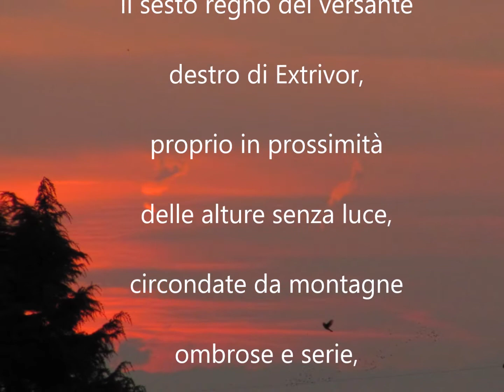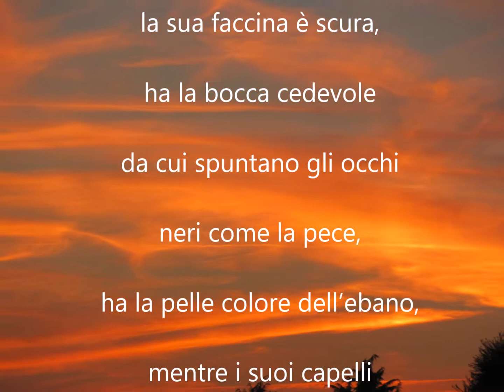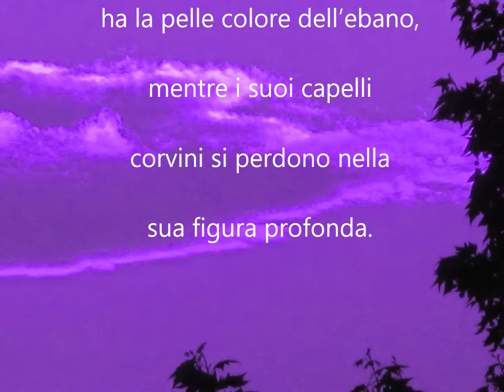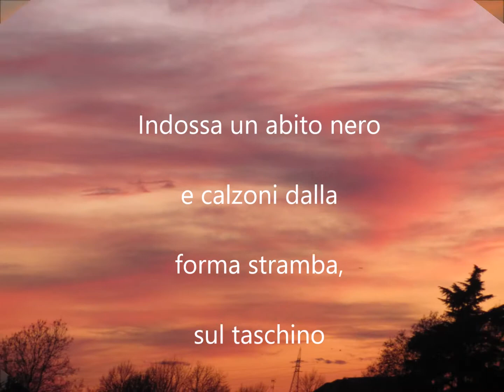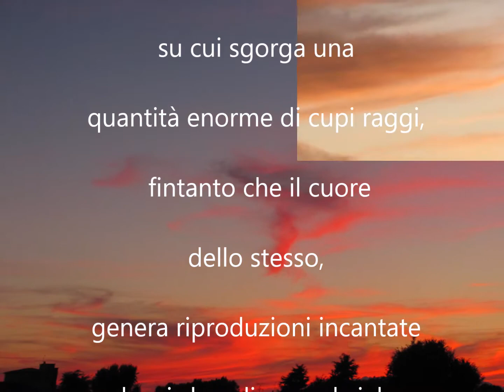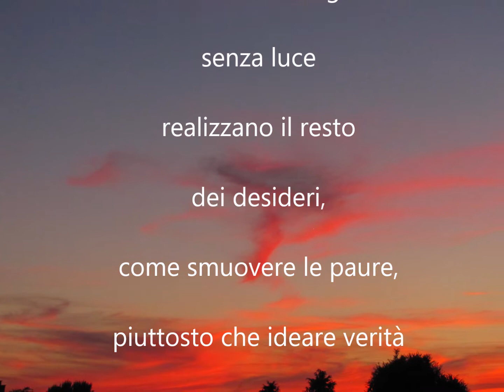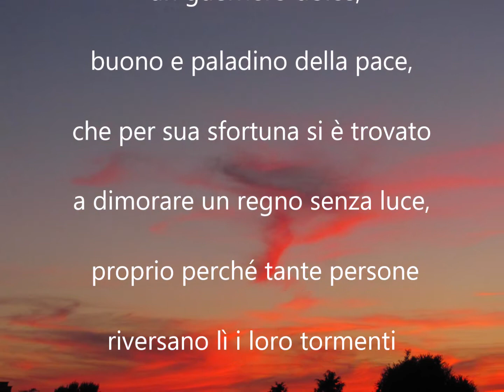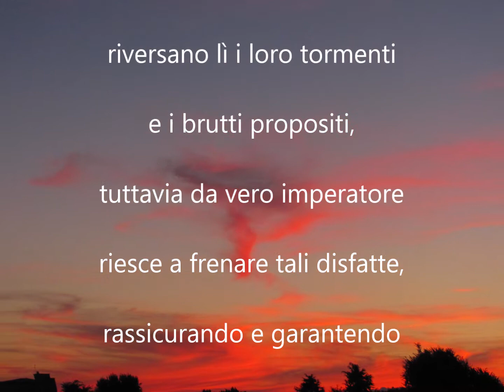FAVOLA EXTRIVOR SESTO REGNO LATOSCUROLANDIA🖤💫🖤💫"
FAVOLA EXTRIVOR SESTO REGNO LATOSCUROLANDIA🖤💫🖤💫" Ciao bambini la favola EXTRIVOR Fantimagno presenta il SESTO regno LATOSCUROLANDIA🖤💫🖤💫"  Ciao bambini la favola EXTRIVOR Fantimagno presenta il SESTO regno LATOSCUROLANDIA🖤💫🖤💫"

CIAO BAMBINI 🖤💫🖤💫  🖤💫🖤💫🖤💫🖤💫
Ecco il sesto regno del pianeta Extrivor situato nel
versante dell’emisfero destro del globo. LATOSCUROLANDIA
CHE HA COME IMPERATORE LAXUR. Il sesto regno del
versante destro di Extrivor, proprio in prossimità delle alture
senza luce, circondate da montagne ombrose e serie,
si espone il regno di Latoscurolandia governata
dall’imperatore Laxur. E’ temuto da tutti i Latoscurandesi
 poiché è misterioso e cupo nell’arte della sorpresa,
un personaggio curioso a vedersi, la sua faccina è scura,
ha la bocca cedevole da cui spuntano gli occhi neri
come la pece, ha la pelle colore dell’ebano, mentre i suoi
capelli corvini si perdono nella sua figura profonda.
Indossa un abito nero e calzoni dalla forma stramba,
sul taschino del doppiopetto, si posa uno stemma in
 cui è inciso il nome del suo distinto casato
 “Laxur di Latoscurolandia”, ai piedi calza stivaletti neri.
Fintanto che il suo bavero rialzato figura una massa a
forma di ventaglio color fosco, tiene in mano un
elegante scettro dai poteri prodigiosi, che espande
fasci luminosi neri corvini.  Pensate bambini che
l’imperatore Laxur il più delle volte riesce a imporsi
al suo lato oscuro, affinché vi sia luce anche nel
suo territorio, dove svela segreti zuccherosi e dolci
sorprese. Ebbene nella reggia Latoscurolandiaword
sull’eden posto al suo centro c’è un LEXO, una scultura
a più punte su cui sgorga una quantità enorme di cupi
raggi, fintanto che il cuore dello stesso, genera
riproduzioni incantate che si sbrogliano nel cielo,
dove rilascia una luce in grado di dipanare tutti
gli avvenimenti inaspettati e generare armonia.
Mentre attorno al maniero ci sono fortilizi singolari,
circondati da giardini inaccessibili e misteriosi, che
grazie ai prodigi dell’imperatore Laxur ha la capacità
di regalare a chiunque lo richieda di vedere il suo
lato oscuro, per renderlo innocuo. Invece le montagne
senza luce realizzano il resto dei desideri, come
smuovere le paure, piuttosto che ideare verità
impensate di giocosità, concedendo al regno quella
parte luminosa e felice che ogni tanto si oscura.
In realtà l’imperatore Laxur è mosso dalle più nobili
intenzioni è solo la parvenza che inganna, lui è
davvero buono, sebbene la sua dimora sia oscura
e sprovvista di fenditure, laggiù e in fondo alla
stessa, si mostra una lieve luce.  L’imperatore
Laxur è proprio un guerriero dolce, buono e
paladino della pace, che per sua sfortuna si è
trovato a dimorare un regno senza luce, proprio
perché tante persone riversano lì i loro tormenti
e i brutti propositi, tuttavia da vero imperatore
riesce a frenare tali disfatte, rassicurando e
garantendo una totale serenità e pace ai suoi
dimoranti. Insomma il regno governato
dall’imperatore Laxur Latoscurolandia è
certamente misterioso ma amabile e ricco
di eventi imprevedibili. Alla prossima…🖤💫🖤💫